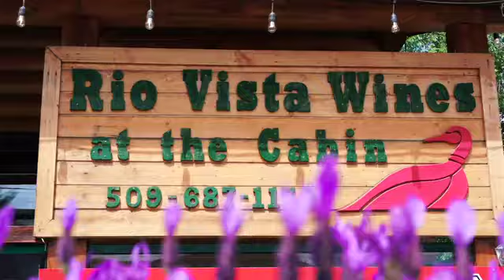Rio Vista Winery - Places to visit in Chelan WA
A little taste of the amazing Rio Vista Winery, located in Chelan, WA. They have a beautiful wine estate, a stunning cabin visitors center, plus they organize events such as wine tastings an weddings!